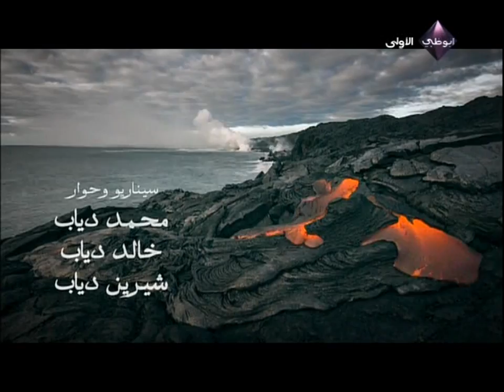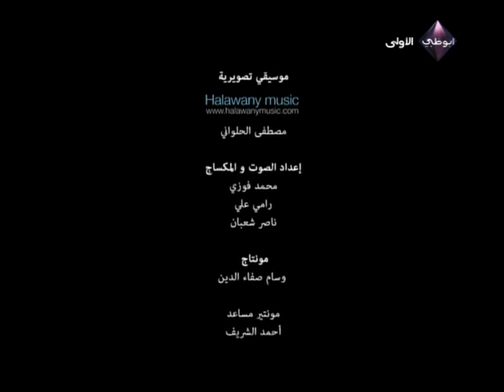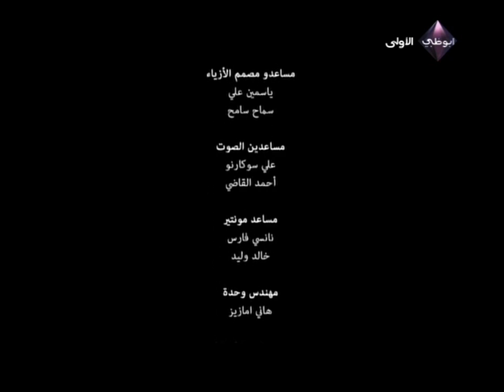خطوات الشيطان .. الحلقة الثانية عشرة .. مع معز مسعود